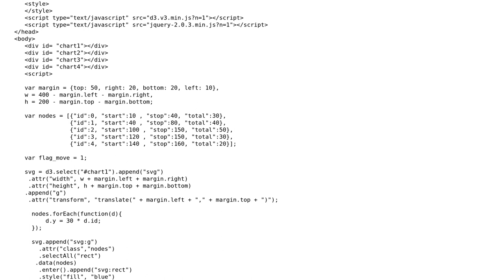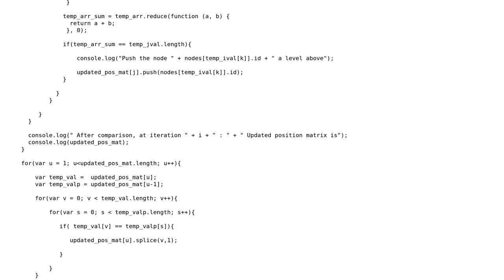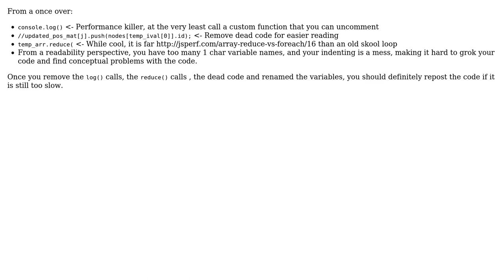Code Review: Displaying overlapping blocks using d3.js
With thanks & praise to God, and with thanks to the many people who have made this project possible! | Content (except music & images) licensed under CC BY-SA | Music | Images & others | With thanks to user VividD user konijn user beeCoder and the Stack Exchange Network Trademarks are property of their respective owners. You are responsible for your own actions.